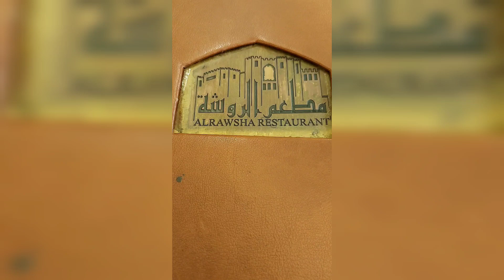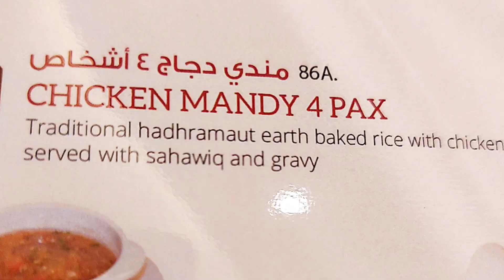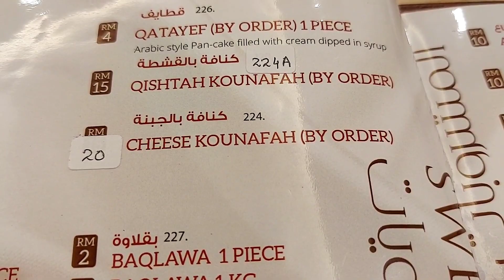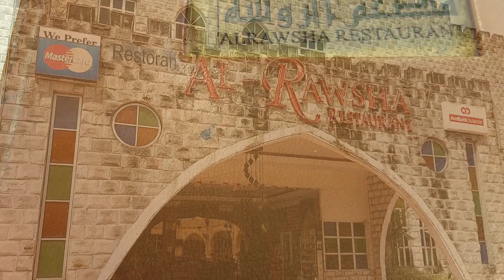Al- Rawsha. A fantastic Middle-eastern restaurant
Tried out this middle-eastern place recently and found it to be very satisfying, in terms of food, service and ambience. They serve lamb and chicken dishes mostly. You want some veggies? too much meat?. no worries, they also serve salads and veggie dishes as well. Not forgetting their desserts.
Al-Rawsha Restaurant,
No.8, Jalan Kampung Pandan,
Kuala Lumpur

Musician: LiQwyD